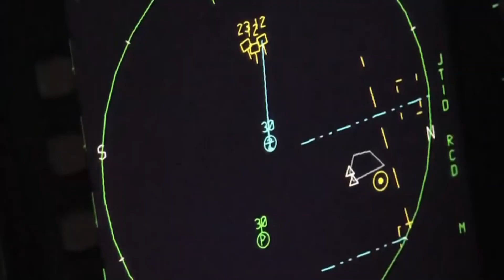MILITARY UPDATES #001 INDIA TO PROCURE 2000 MISSILES /INDIA TO PROCURE PREDATOR B DRONE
Top 5 Latest Indian Defence News Headlines on Today's "MILITARY UPDATES” episode are as  follows :

1. India to procure 2000 akash 1 S missiles
2. Boeing pitches its talks with mahindra and HAL for f 15
3. india revives its interest in predator b drones
4. france offers its armed forces to india amid indo china conflict
5. after france , US also offers its armed forces to india

About : ' military Updates ' is a very dedicated and professionally operated YouTube Channel that brings you the latest daily updates related to Indian defence and latest technology news of Indian Army, Indian Air force, Indian Navy.